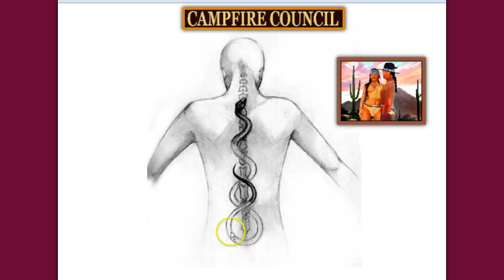SACRED SEX, TANTRA, = ENLIGHTENMENT!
Thunder describes in more detail the incredible journey and feelings involved with Tantra Yoga and sacred sexual union. This is a must see video if you're at all predisposed or practicing any kind of Yoga or want to learn!

RELATED SITE AND RESOURCES